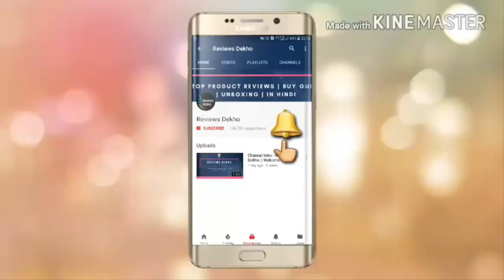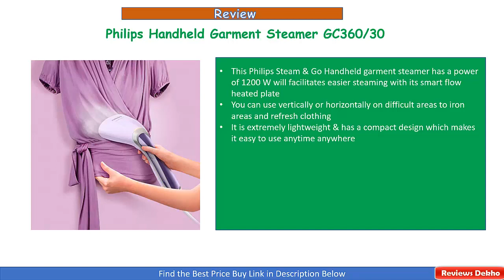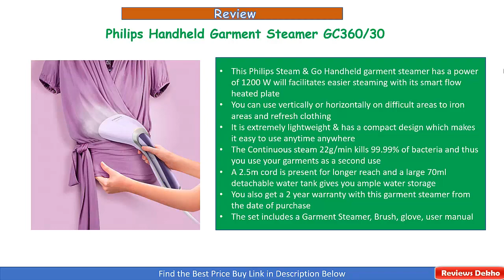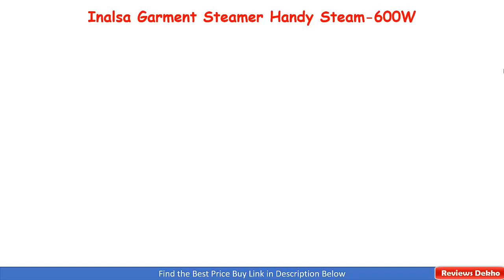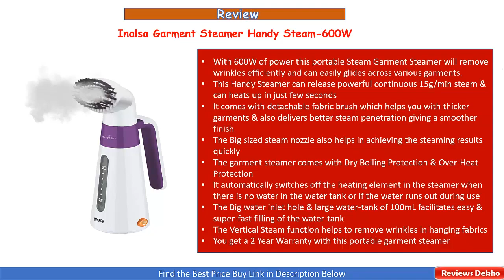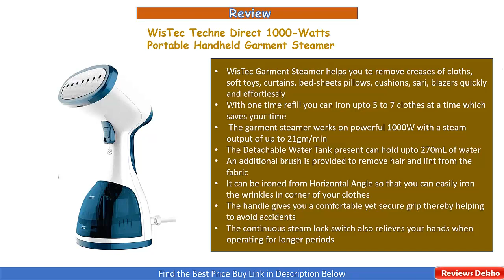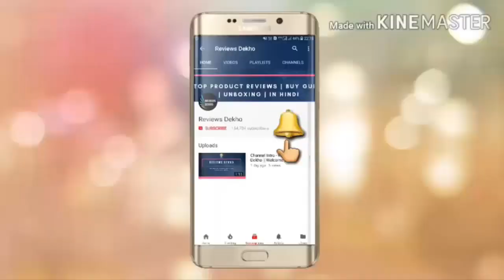Best 5 Garment Steamers - Review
In this video we have done review of the Top 5 Best Garment Steamers in India that you can use at your home. Portable and Handheld Garment Steamers are also covered

1. Philips Handheld Garment Steamer GC360/30

2. Inalsa Garment Steamer Handy Steam-600W

3. WisTec Techne Direct 1000-Watts Portable Handheld Garment Steamer

4. Philips GC504/35 1600-Watt Garment Steamer

5. Russell Hobbs RGS1800-Professional Garment Steamer

Join our Free Telegram Channel to get Best Deals and Discounts on various Products daily. It will help you to save money while shopping.

Related Topics Covered:

best garment steamers in india
best handheld garment steamers
portable garment steamers
garment steamers for fabrics
garment steamer for home use